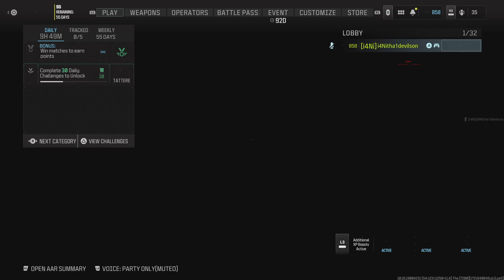Season 5: New Map YARD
Hardcore Hardpoint on YARD